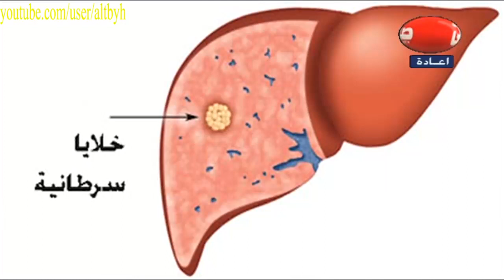علاج فيرس سى اهم طرق للوقاية من سرطان الكبد